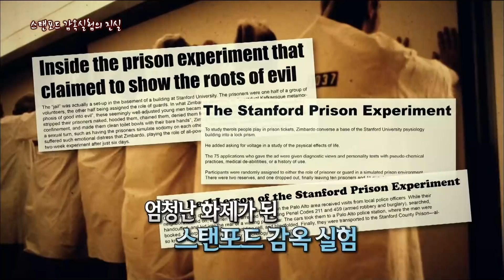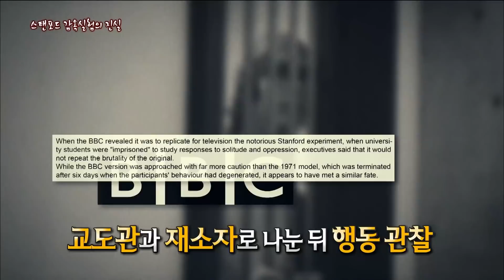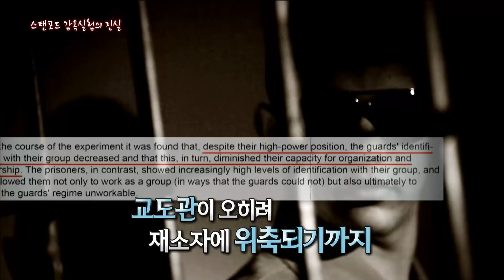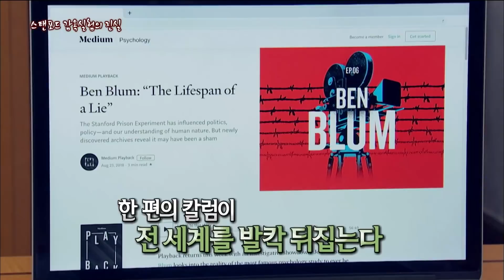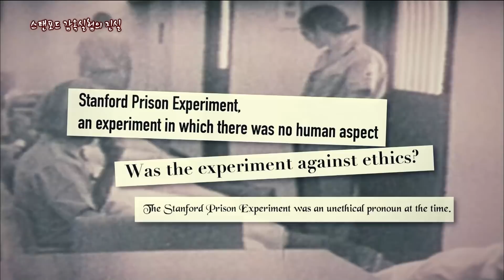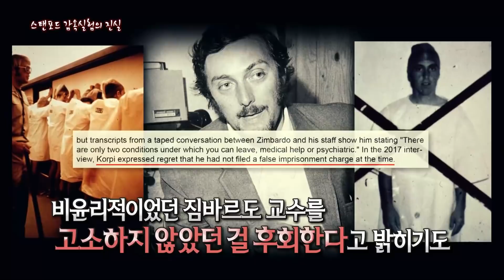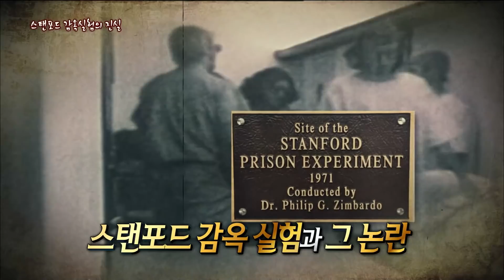[다시보는 서프라이즈] 스탠포드 감옥 실험은 모두 조작되었다? MBC190428방송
＂ 평범한 사람도 주어진 환경에 따라 극도로 악해질 수 있다는 연구실험이 스탠포드 감옥 실험, 현재 많은 심리학자들 사이에서 큰 논란이 되고 있는데 하지만 정작 짐바르도 교수는 이에 대해 어떠한 언급도 하지 않고 있다고 한다 ＂
»863회_'스탠포드 감옥실험의 진실'편